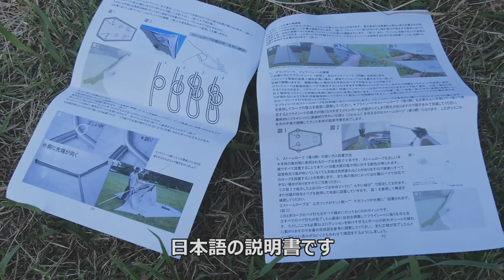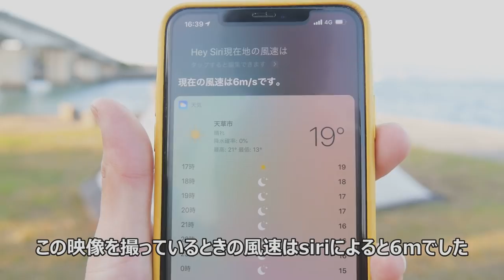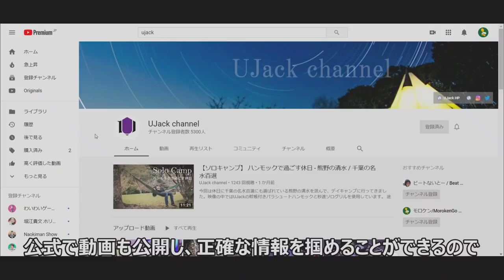【UJack サーペントテント】ソロキャンプの為に日本人が1から設計したワンポールテント【大型バイクも入る】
今回紹介したテントの購入先はこちら

お仕事